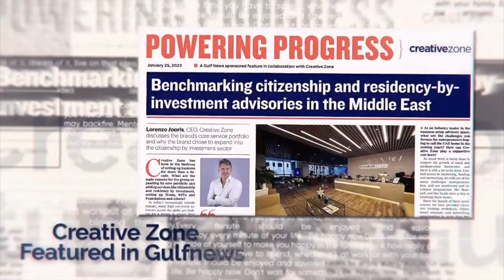The ultimate guide for startups in Dubai with Lorenzo Jooris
In this episode of In The ARENA, I’m joined by Lorenzo Jooris, the CEO of Creative Zone.

Lorenzo shares his expertise in helping startups grow and flourish in Dubai, making this episode critical to those wanting to start their own business or grow their small business.

Key Podcast Topics:
How to enter international markets
3 essentials for start-ups
How to set up a company in Dubai

Lorenzo’s biography:
Lorenzo Jooris has been a global nomad from his early days. Born and raised in Argentina, to Belgium/German parents, it didn’t take long for him to seek new business and professional horizons. Lorenzo brings more than 20 years of experience in sales, management, business consultancy and corporate leadership in the Middle East, Africa, Asia and Latin America.

At the age of 25 he moved to the UK to start his career in the production of country branding campaigns and national advertising projects. In 2005 he went on to establish One World Communications, a full fledged multimedia powerhouse advising governments around the world in branding and communication strategies. He later on established LEADERS Middle East magazine in the UAE, Envision Films and Eventus, when he thought it was time for him to spend more time at home and less traveling the world. LEADERS Middle East allowed him to curate events such as the Young Global Leader Summit and the Power Women of Arabia Debate.

Lorenzo joined Arton Capital in 2018 as their Vice President of Global Growth and Strategy where he oversaw the international expansion of the company in charge of sales, marketing and events worldwide.

Lorenzo is now the CEO of Creative Zone in Dubai, having joined in January 2020

Podcast highlights:
00:00 Introduction
00:58 Lorenzo’s background
05:27 How to enter international markets
07:15 “I had complete burnout”
09:39 Becoming the CEO of Creative Zone
15:25 The future of Saudi Arabia
23:21 The growth of business in Dubai
26:35 The high standards and leadership in Dubai
28:47 How Creative Zone helps startups
32:39 Sales funnels and creating community
35:40 The startup circle
38:24 How easy is it to start a company in Saudi?
42:00 How to set up a company in Dubai
44:27 The Golden Visa
51:40 The top 3 benefits of living in Dubai
54:10 Debunking: It’s expensive to live in Dubai
56:00 The safety in Dubai
58:08 Future plans for Lorenzo and Creative Zone
1:01:06 3 essentials for startups
1:06:36 Investing in startups